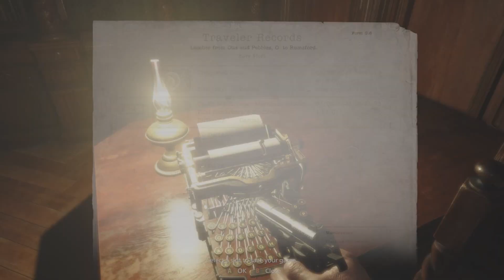Lets Play Resident Evil 8 Village Part 4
Killer J does a solo video